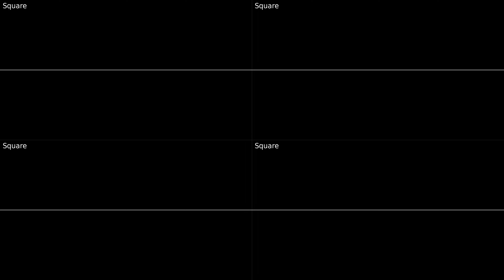Metro, Aero - Spirou (Game Gear) OST